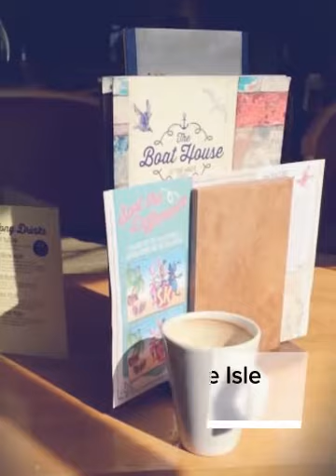Glamping on the Isle Of Wight (Created